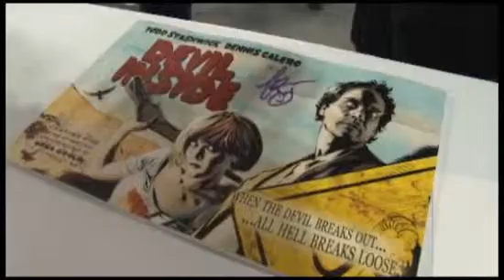NYCC 2012: DENNIS CALERO Talks Stephen King Collaboration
The artist talks about The Little Green God of Agony, a comic adaptation of a Stephen King story that will be published on the author's personal website.